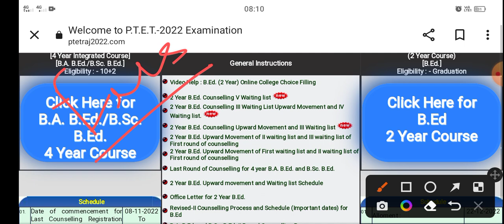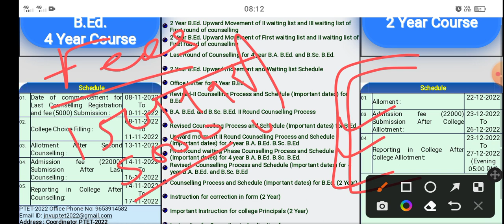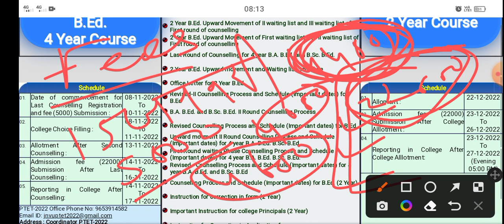ptet fees refund full details 5000/22000 | ptet counselling fee refund 2022 | ptet fees refund form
PTET Counselling Fee Refund 2022 | PTET ₹5000 And ₹22000 Fees Refund Process 2022-23 | PTET Fee Refund Online Form 2022 | PTET Fee Refund last date ptetraj2022.com

PTET Fee Refund last date क्या है
पीटीईटी 2021-22 फीस रिफंड प्रक्रिया क्या
PTET Fees Refund form 2022 के लिए ऑनलाइन आवेदन कैसे करें?
PTET Fees Refund form 2022 के लिए ऑनलाइन आवेदन की अंतिम तिथि क्या है
ptet fee refund
ptet fee refund ka status kaise check kare
ptet ki fee refund kab tak hogi
ptet fee refund 2022 kab tak aayega
ptet refund fees 2022 kab tak aayega
ptet 5000 refund kab aayega
ptet 5000 refund kab hoga
ptet 5000 refund 2022
ptet 2022 refund kab tak aayega
पीटीईटी 2022 का फीस रिफंड का फॉर्म कब निकलेगा
PTET 20022 ki fees ka refund form kab nikalega

ptet fees refund ka form kaise bhare
ptet fees refund ka form kaise bhare mobile se
ptet counselling fees refund 2022
how to apply ptet counselling fees online
how to apply ptet counselling fees refund 2022
how to apply ptet counselling fees 2022
ptet refund fees 2022 how to apply
how to apply for ptet fees refund
how to apply for ptet refund fees 2022
ptet fee refund last date
ptet fees refund ka status kaise check kare
ptet fees refund kab tak hogi
ptet ki fees refund kab tak hogi
ptet fees refund 2022
ptet fees refund link
ptet fees refund apply link
ptet refund helpline number
ptet fees 2022
ptet college fees
ptet raj
Ptet fees refund new notice 2022

@Utkarsh Classes Jodhpur
@Genuine Classes
@GK Rajasthan By Chandra Institute
@PTE Training Online (study Hub) am